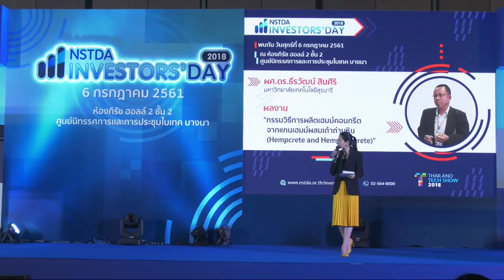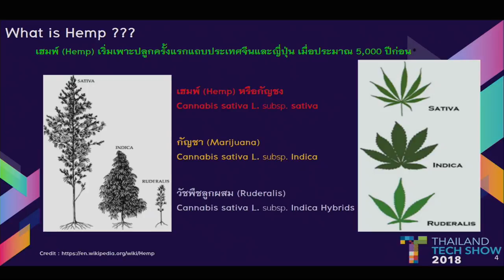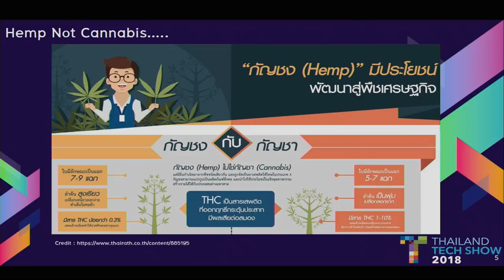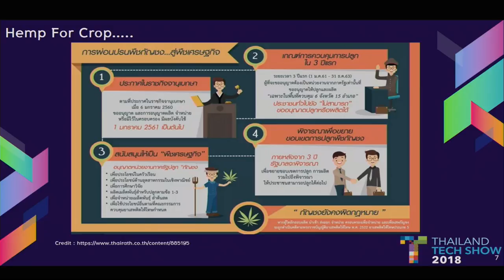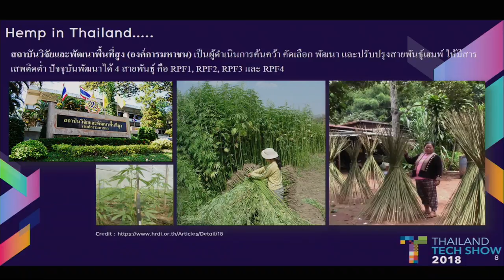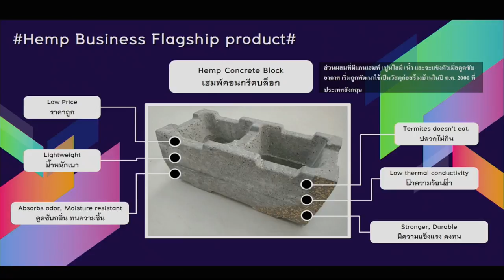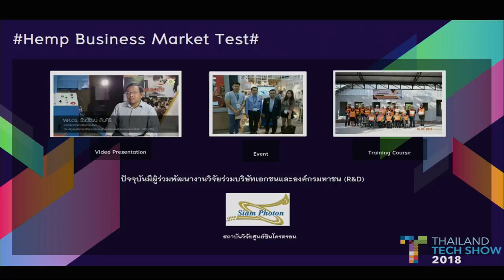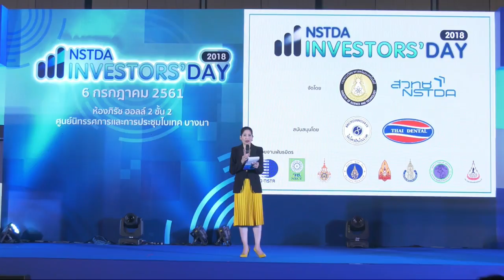กรรมวิธีการผลิตเฮมม์คอนกรีตจากแกนเฮมม์ผสมเถ้าถ่านหิน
การนำเสนอผลงานชื่อ "กรรมวิธีการผลิตเฮมม์คอนกรีตจากแกนเฮมม์ผสมเถ้าถ่านหิน (Hempcrete and Hemp concrete)" โดย ผศ.ดร.ธีรวัฒน์ สินศิริ จากมหาวิทยาลัยเทคโนโลยีสุรนารี ในช่วง Investment Pitching Session ที่ให้นำเสนอผลงาน ในเวลา 7 นาที ในงาน NSTDA Investors’ Day 2018 ที่จัดขึ้นภายใต้งาน Thailand Tech Show 2018 โดย ดร.ณรงค์  ศิริเลิศวรกุล ผู้อำนวยการ สำนักงานพัฒนาวิทยาศาสตร์และเทคโนโลยีแห่งชาติ วันศุกร์ที่ 6 กรกฎาคม 2561 เวลา 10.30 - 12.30 น. ณ ห้องภิรัช ฮอลล์ 2 ศูนย์นิทรรศการและการประชุมไบเทค บางนา กรุงเทพฯ